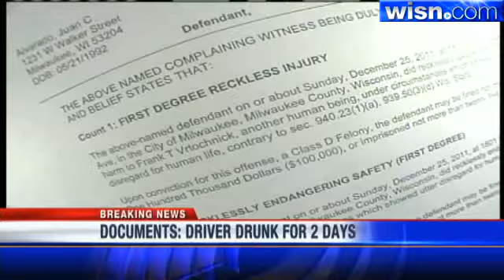Man In Custody For Officer Hit-And-Run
Charges have been filed against a man who police said crossed the center line, jumped a curb and struck a police officer on Christmas day.